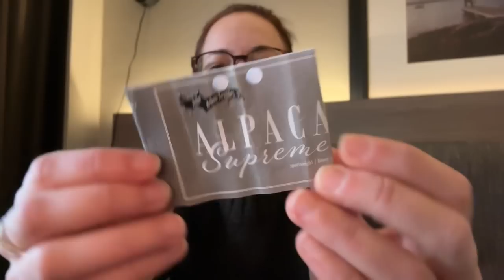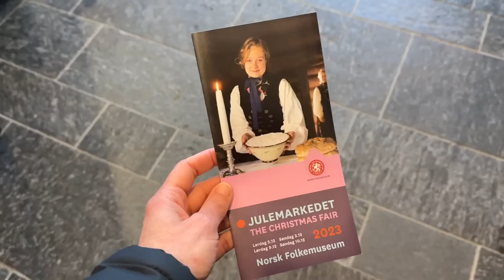The Bobbles & Berries Podcast · Vlogmas 2023 · Ep.2 | A Very Yarny Weekend in Oslo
WHAT I’M WEARING:
- Stick Season Sweater by Rebecca Glow (brown sweater)
- Lento Sweater by Jonna Hietala (grey sweater)
- Cabled sweater in store-bought

- Strikkedilla

OTHER VISITS / ACTIVITIES:
- Ferry cruise around the fjord taking the B1 ferry (public transport)
- Walking to the top of the Opera House
- Munch Museum
- Norsk Folkemuseum

KNITTING PATTERNS & YARNS MENTIONNED:
- Penny Gloves by Petite Knit in John Arbon Alpaca Supreme
- The Yarn Budget self-striping advent socks
- Port Sweater by Ozetta in Laines Paysannes and Oslo Mikrospinneri
- Celeste Sweater by Petite Knit in Sandnes Peer Gynt
- Hillesvåg Tinde, Varde, and Sol
- Rauma Finull, Vandre, and Fivel